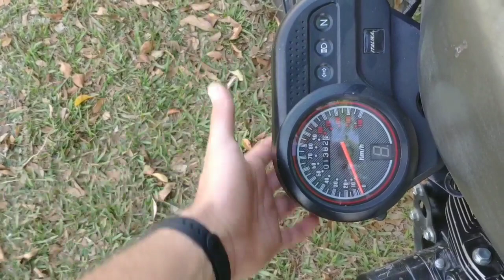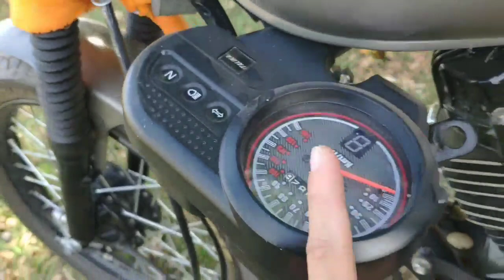¡LES PRESENTO MI NUEVA MOTO! 🛵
Por fin les presento mi moto proyecto, que nos estará acompañando a lo largo de un buen tiempo para hacerle modificaciones a nuestro gusto, sin tener que gastar mucho dinero. Espero que les guste el vídeo y la idea de una moto nueva! Les mando un abrazo a tooodoooooos!!